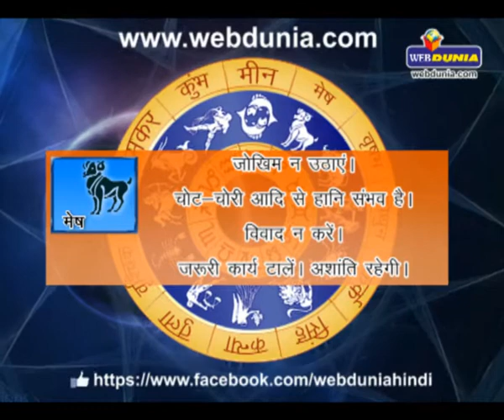Daily Horoscope - July 10, 2014 | दैनिक राशिफल - 10 जुलाई 2014